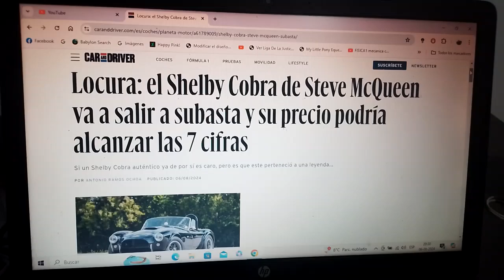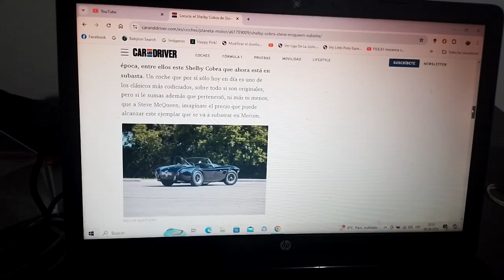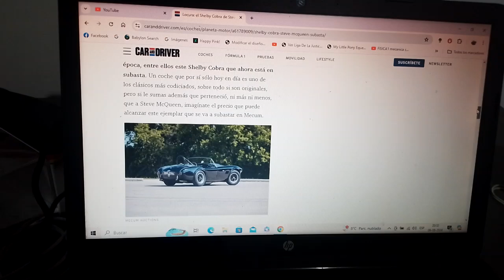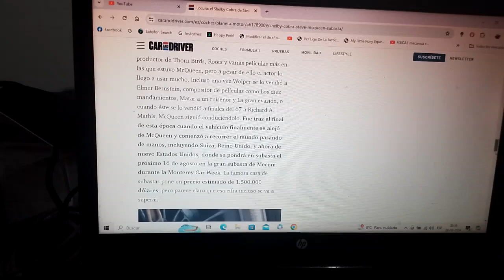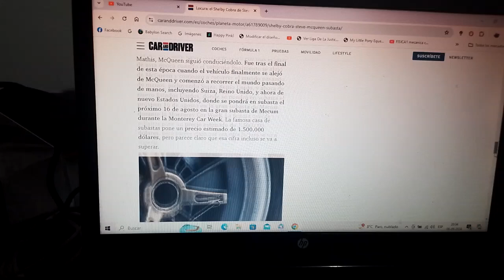Se subasta el Shelby Cobra de Steve McQueen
De hecho este exclusivo supercoche clásico que perteneció al famoso actor y piloto de carreras estadounidense será subastado próximamente en la nueva versión 2024 de la Monterey Car Week